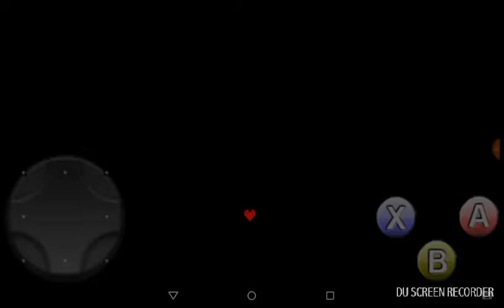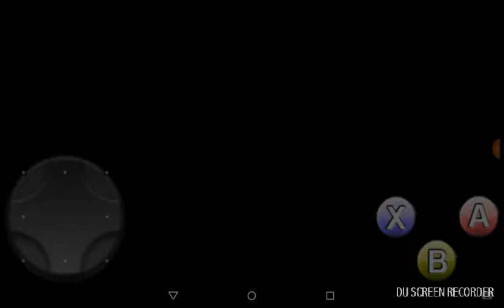Pika Meets ASGORE! Undertale Lets play #12